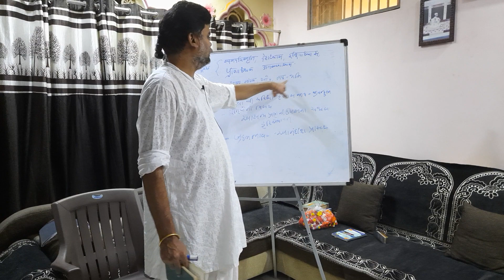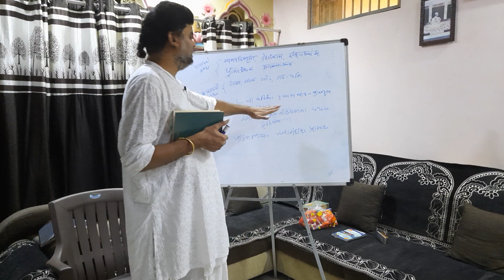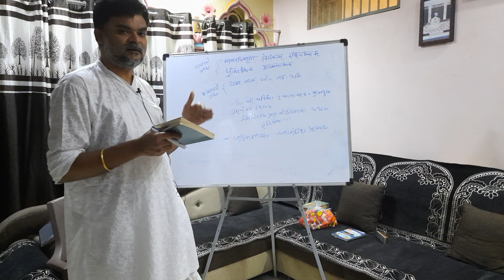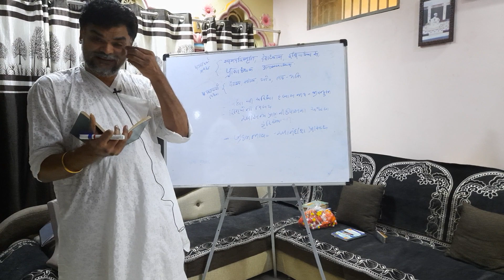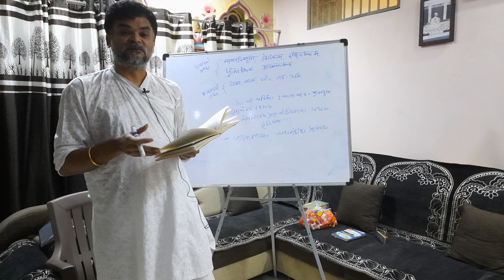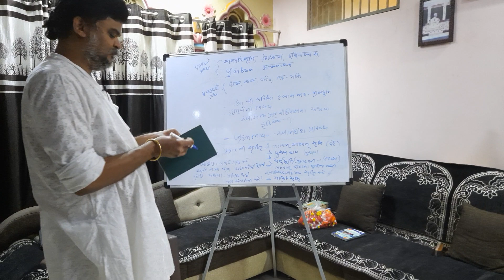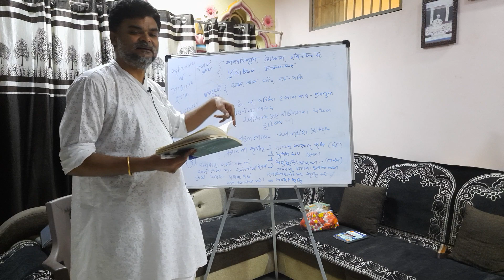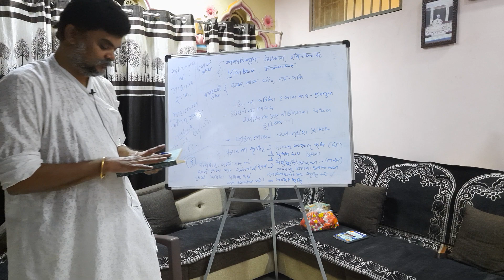VALLABH VEDANT SASTRARTH PRAKRAN REVESION.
Shree Somnath Sanskrit University Dwara Manya Diploma In Vallabh Vedant Certificate Course.